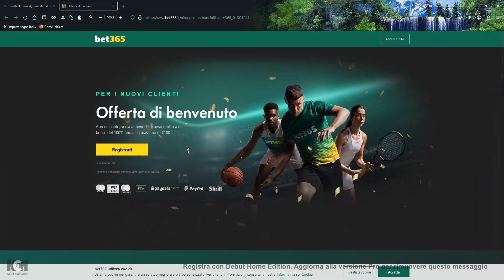fortnite FIX your game